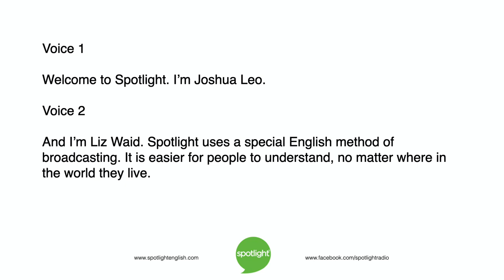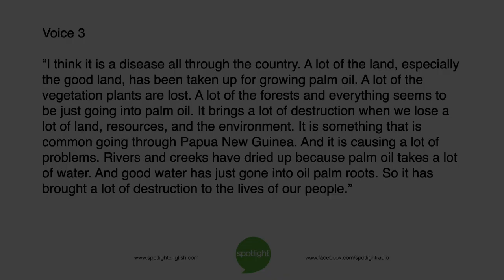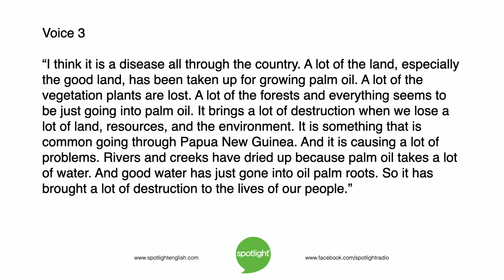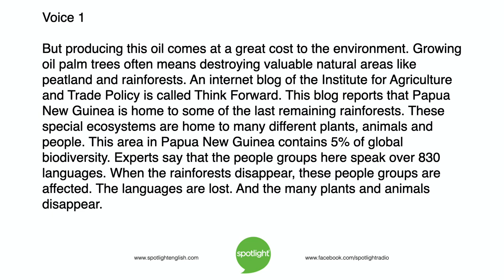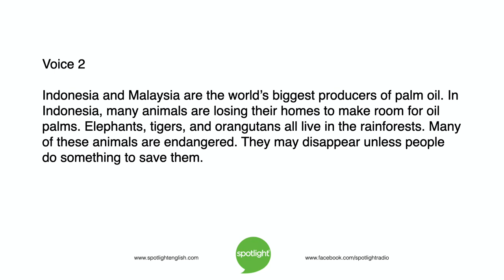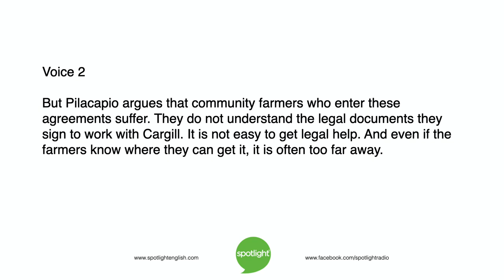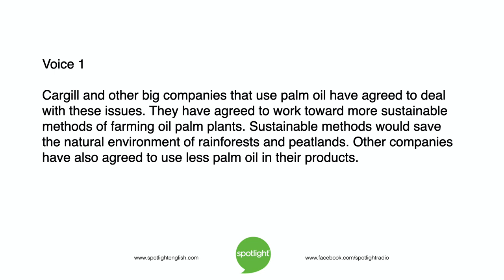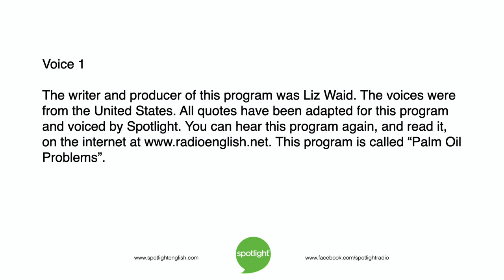Palm Oil Problems | practice English with Spotlight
Liz Waid and Adam Navis look at a very popular and useful product - palm oil. However, big palm oil farms also cause many problems.